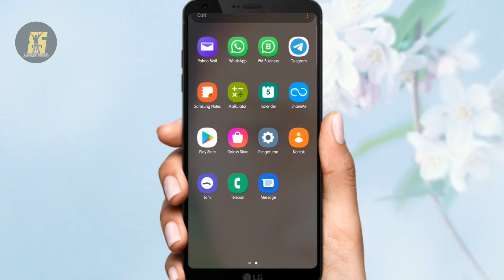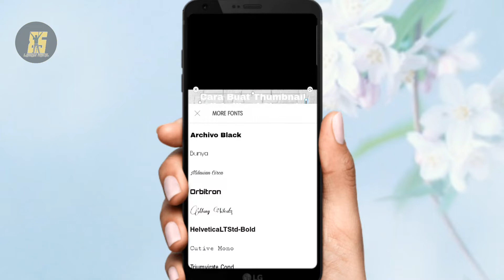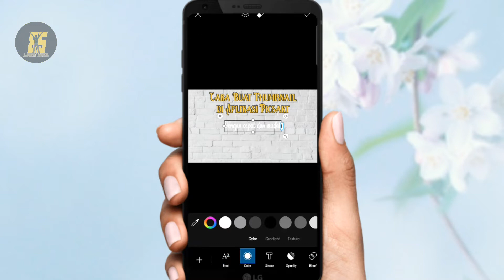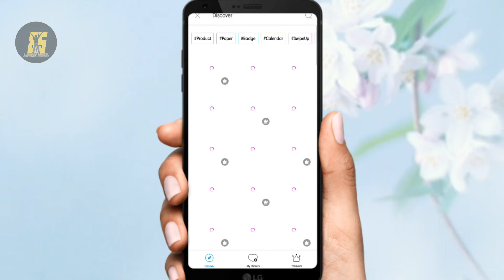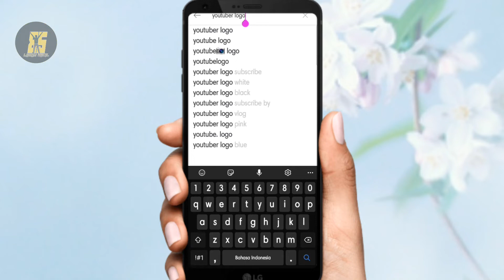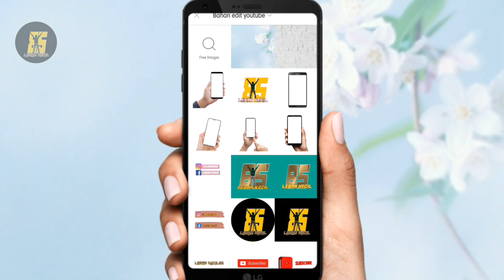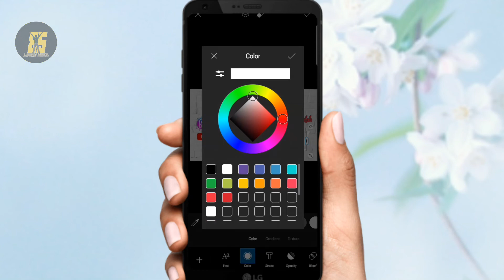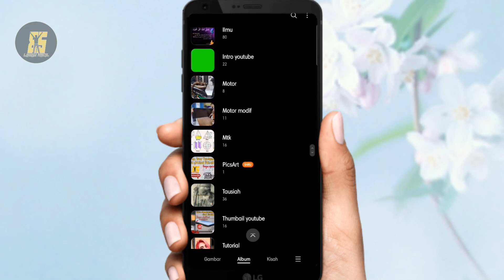Cara Buat Thumbnail Youtube di aplikasi Picsart dengan mudah dan cepat.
Assalamuallaikum wr.wb...

Hallo teman²,,,kali ini aku mau berbagi tutorial, cara membuat thumbnail youtube dengan mudah dan cepat di aplikasi picsart...
tonton videonya sampai selesai yaaa...☺